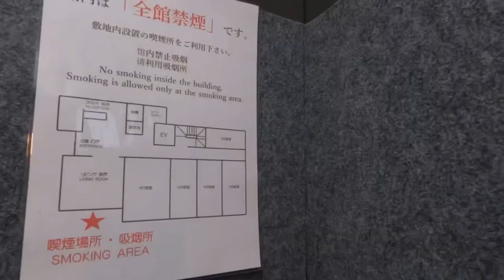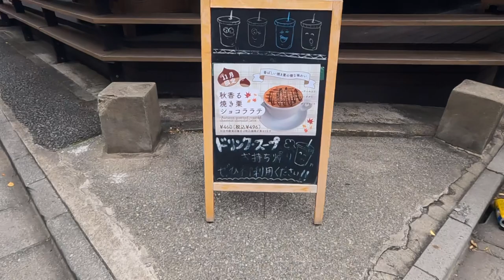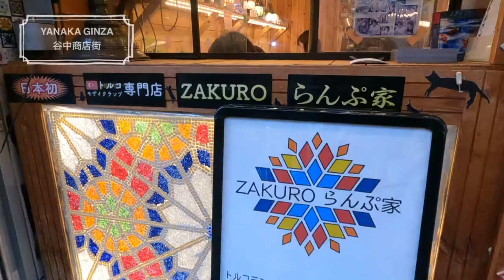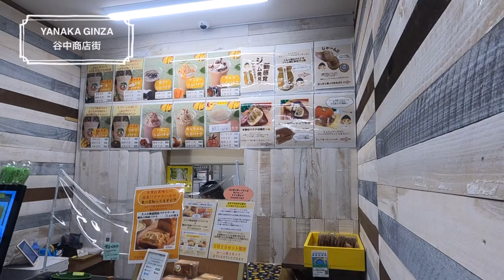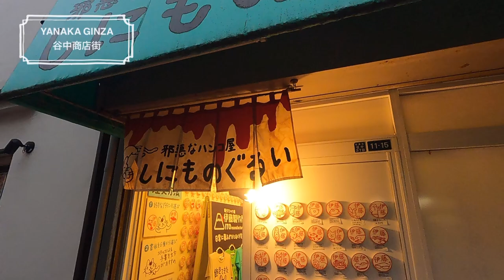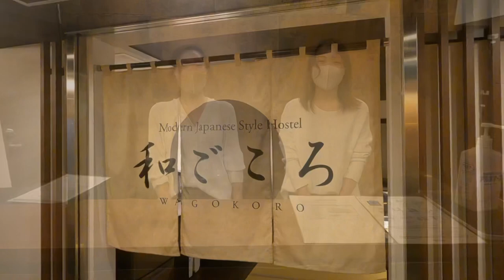HOTEL WAGOKORO - Modern Japanese Style Hotel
Hotel Wakokoro is an 8-minute walk from JR Nippori Station, which is convenient for going anywhere,where you can feel the atmosphere of a traditional Japanese downtown. You can reach major terminal stations in Tokyo (Tokyo, Ueno, Shinjuku, Ikebukuro, Shinagawa, Shibuya, etc.) without changing trains.Narita Airport is also served by the Skyliner and Keisei Main Line, so there is no need to change trains.

*You can make a reservation on some travel agency site, hotel.com and etc.

00:00 Introduction
01:32 Room Tour 203
04:20 Go to Cafe
04:46 Yanaka Ginza shopping street
07:23 Dinner at Hotel
10:57 Go to breakfast